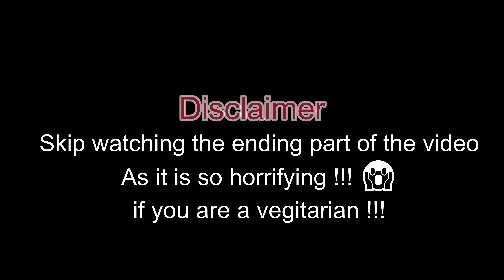Thailand Telugu vlogs | Asia's Biggest Market in Thailand | A walk through Wet market || AGVWalklogs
Hii whats going on guys !!
This  vlogs is about the biggest fresh market in thailand and asia
Its name is Thalad Thai Market

There is also a  wet market in here which might be a replica of Wuhan wet market